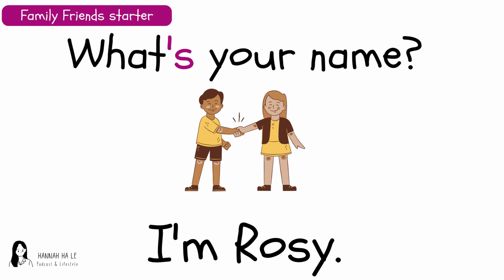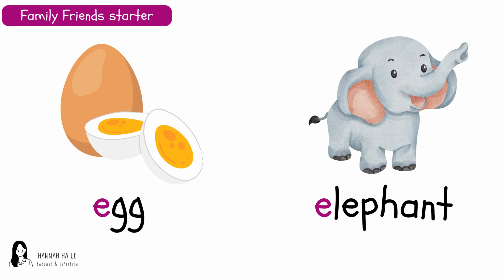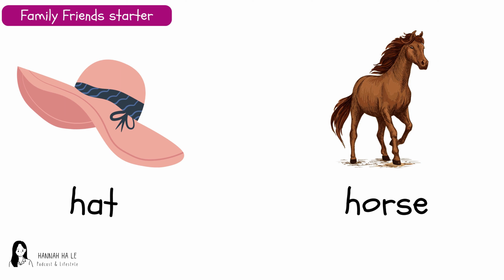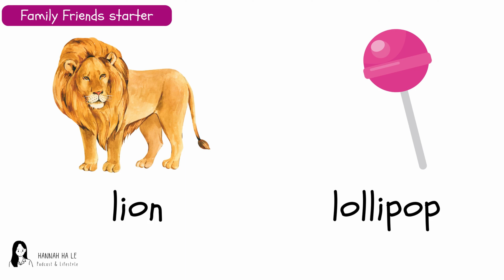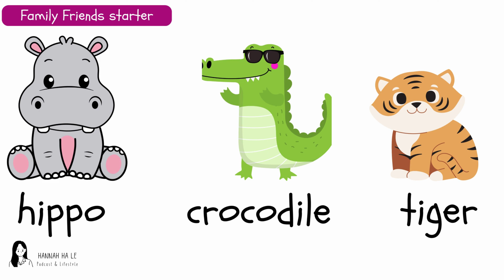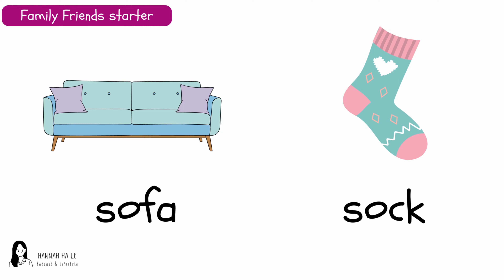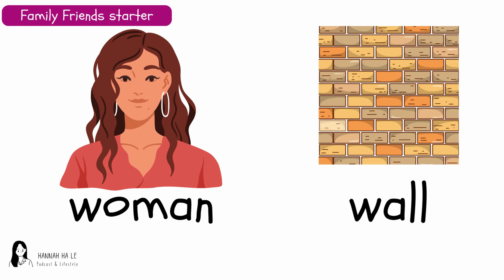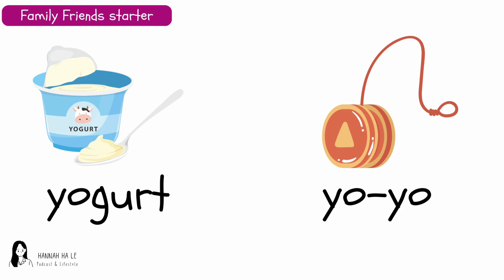family friends starter (2nd edition) [full]